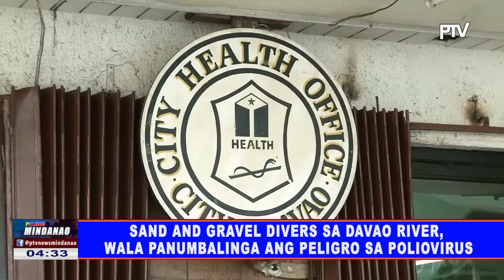Sand and gravel divers sa Davao River wala panumbalinga ang peligro sa Poliovirus